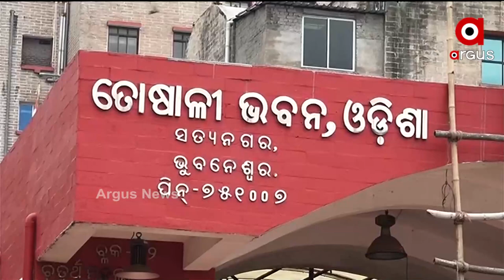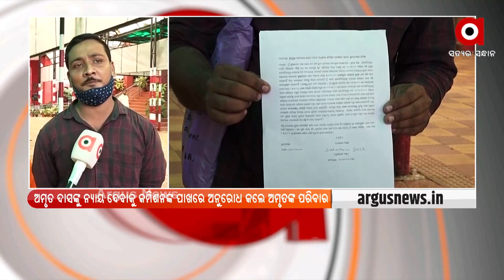ମାନବଅଧିକାର କମିଶନଙ୍କୁ ଭେଟିଲେ ମୃତ ଅମୃତ ଦାସଙ୍କ ମା ଏବଂ ବଡଭାଇ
ନ୍ୟାୟ ଆଶା ନେଇ ରାଜ୍ୟ ମାନବଅଧିକାର କମିଶନଙ୍କୁ ଭେଟିଲେ ମୃତ ଅମୃତ ଦାସଙ୍କ ମା ଏବଂ ବଡଭାଇ। ତୁରନ୍ତ ରାଜ୍ୟ ସରକାର ଏହି ବାବଦରେ ପଦକ୍ଷେପ ନେଇ ଅମୃତ ଦାସଙ୍କୁ ନ୍ୟାୟ ଦେବାକୁ ସେମାନେ କମିଶନଙ୍କ ପାଖରେ ଅନୁରୋଧ କରିଛନ୍ତି